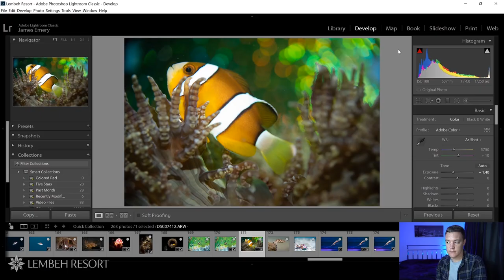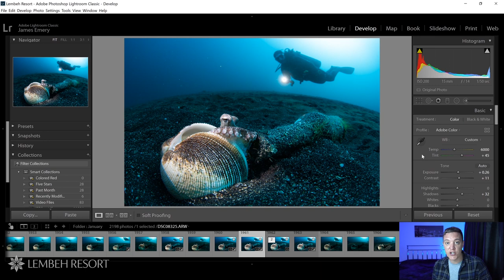Online Training with Photo Pro James Emery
Missing diving durring the Covid-19 lockdown? Sign up and learn with our Online Training taught by Photo Pro James Emery